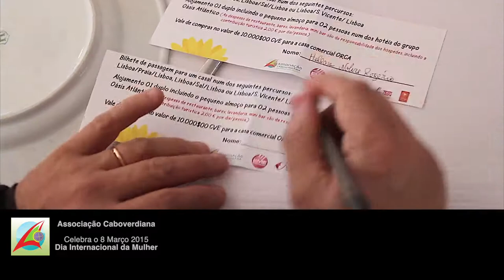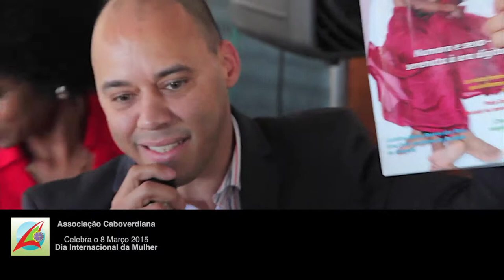ACV - Sorteio Viagem a Cabo Verde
Sorteio de uma Viagem a Cabo Verde pela a TACV, no âmbito da celebração do Dia Internacional da Mulher, na Associação Caboverdea.

Lisboa, 8 Março de 2015